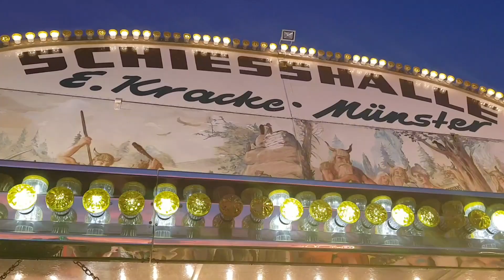Part 2- Kirmis - Park Hamm Germany 2021 | At The Fair |A Day At The Fair| The highlights at a glance